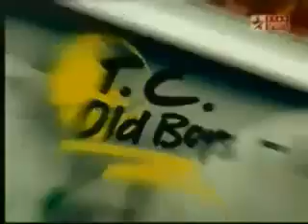Federer- The Making Of A Champion 1 of 3